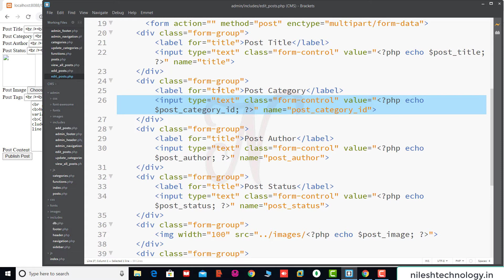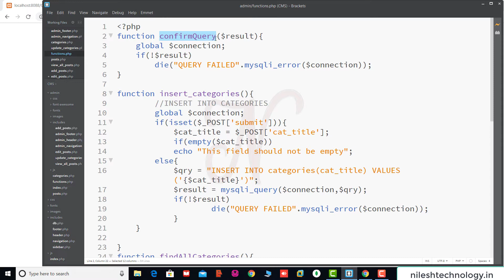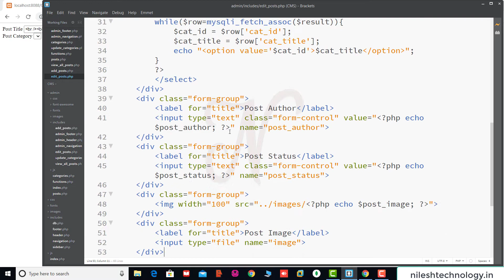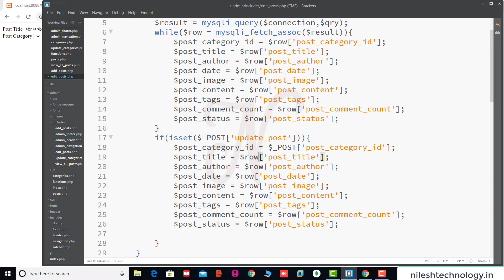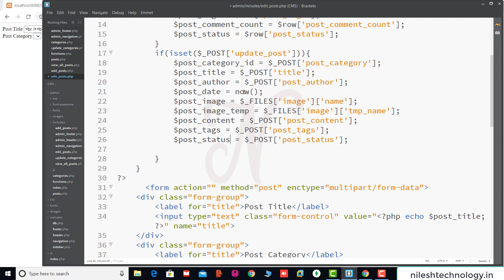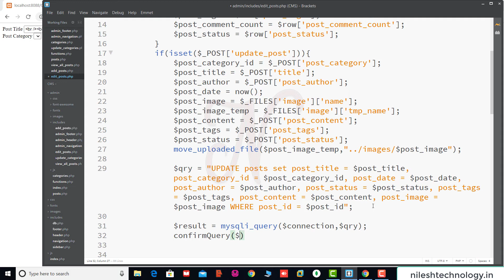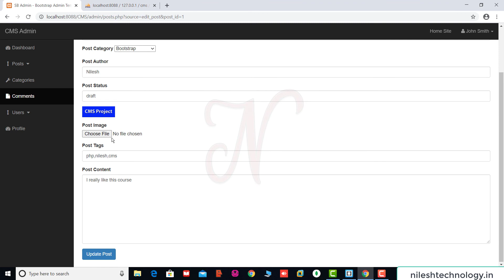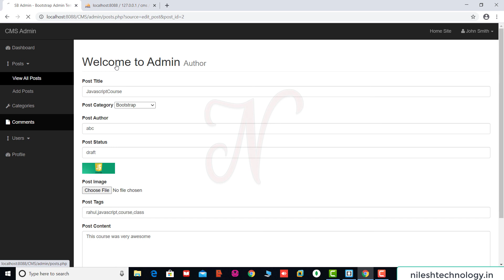#13. Admin Post Update | CMS Blog Application | CMS Project Tutorial | PHP and MySQL | 2020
Finally in this video we will update the post with image and category title
please drop a mail or type your questions in the comment section.